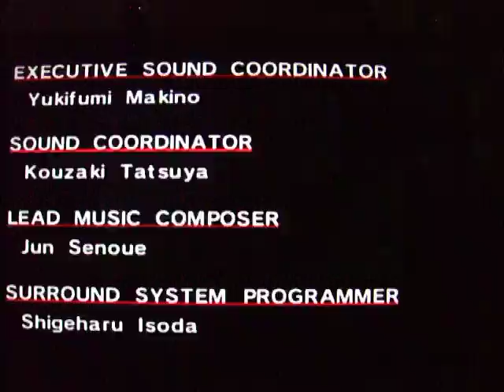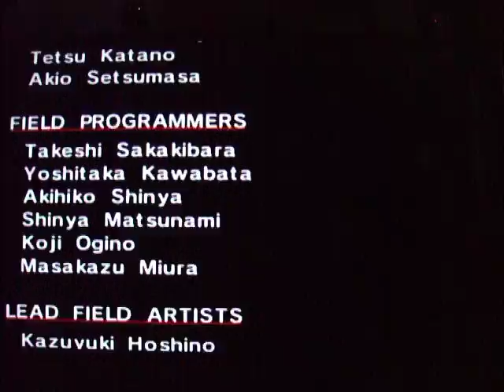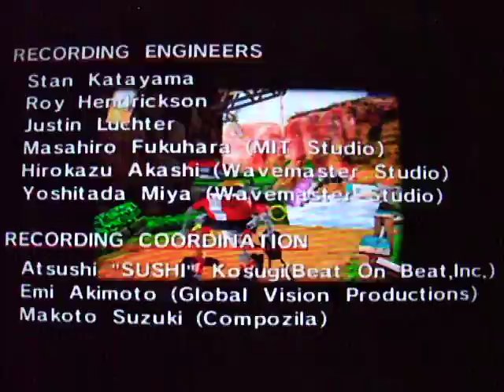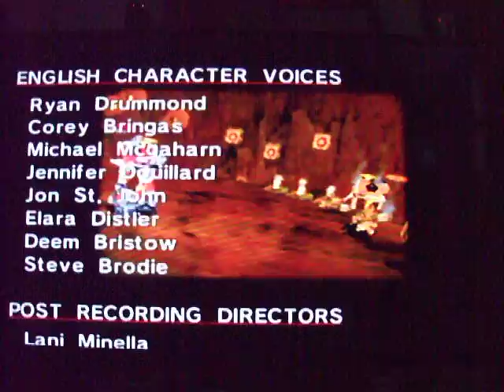Let's Play Sonic Adventure DX Director's Cut Partie 53 : Gamma : Dernier boss : E-101 mk II + la fin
Bienvenue dans la 53th partie de Sonic Adventure DX Director's Cut!